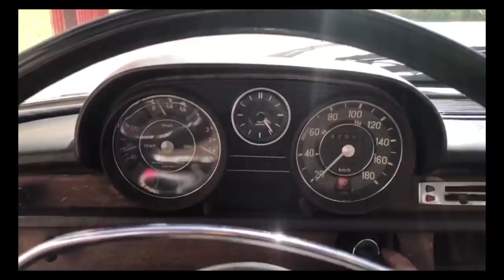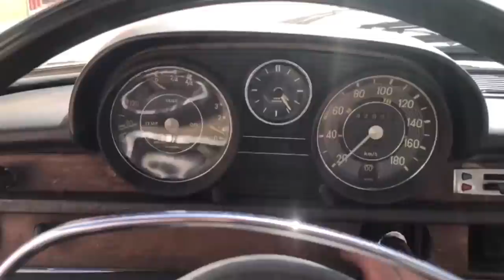Road Talk - Meu Projecto Mercedes W108 com OM606 ????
Como meu cupão tambem tens envio GRATIS